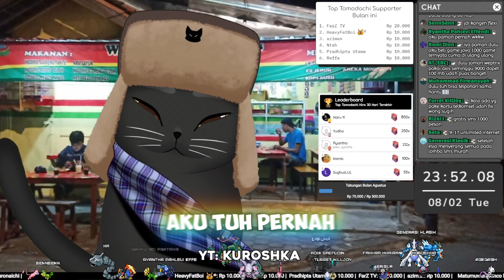PRANK TELPON KUCING MERESAHKAN